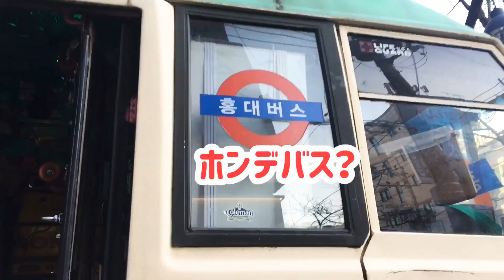【韓国旅行】韓国人の友達にゴミをプレゼントしてみた結果！Magical souvenir! 뭐지 이 가게ㅋㅋ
韓国のホンデにある不思議なリサイクルお土産さんです。お店の名前さえ見かけられない独特のお店で、ここでしか手に入らない個性的なプレゼントが購入できます。

作品のあだなは全身性感帯で
大体3000円から5000円で販売されてるそうです。

【ランペルデザイン】
住所:서울특별시 마포구 서교동 330-11 주변

The Video made by inShot App + iPhone6s Only

Musician:@iksonofficial